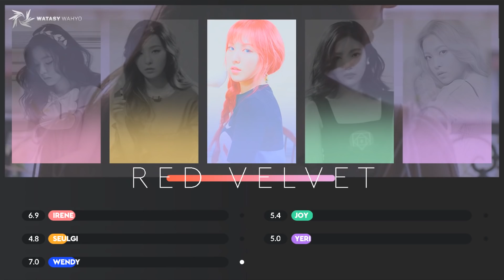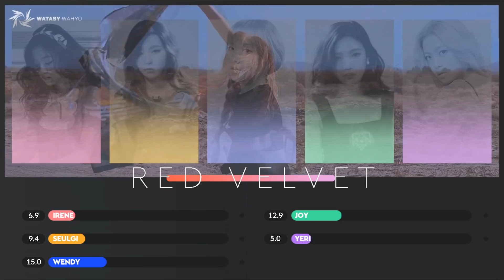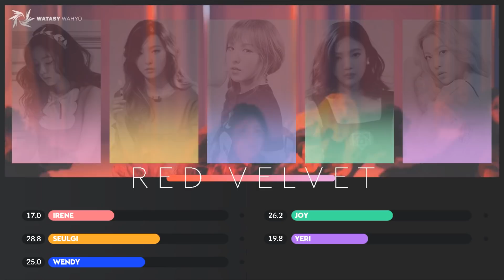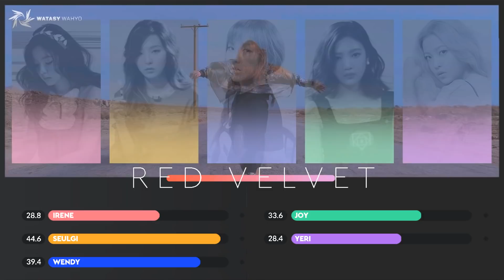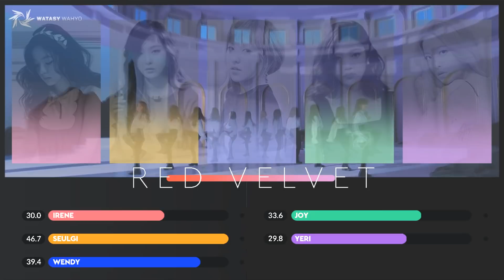RED VELVET「 Butterfly 」How Would // by LOONA